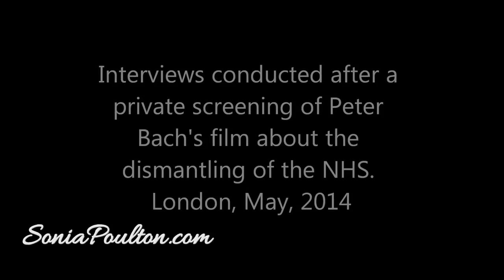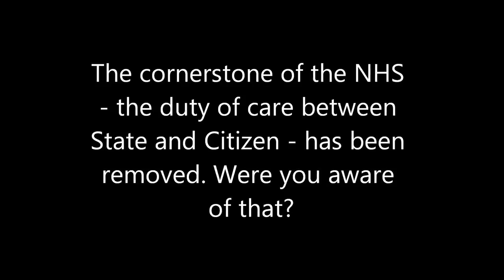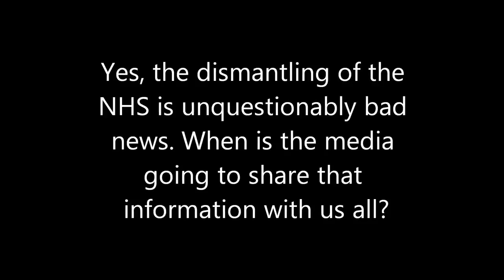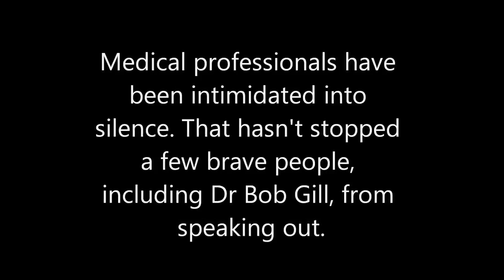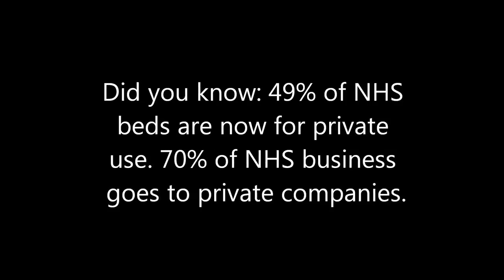NHS SOLD...To the highest bidder!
The British National Health Service is being dismantled and sold off right before our eyes. But the media is not telling the public. These are interviews after the screening of Peter Bach's 'Sell-Out: The Abolition of Your NHS'. Includes conversations with Peter Bach, writer Marcus Chown, Broadcaster Max Keiser and Dr. Bob Gill.